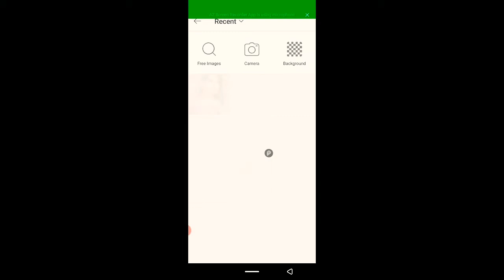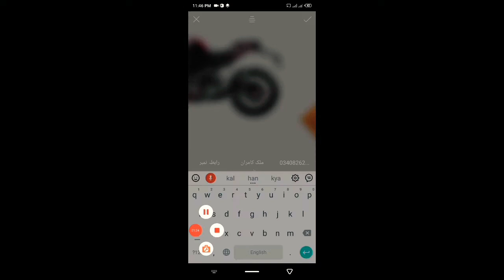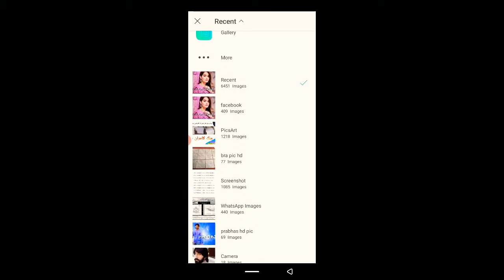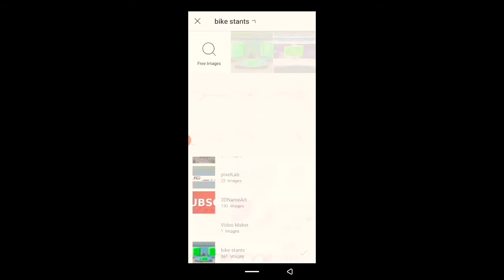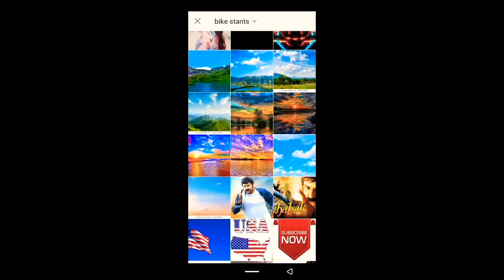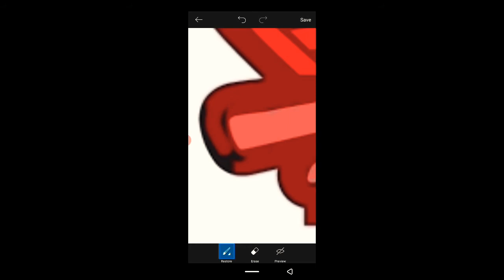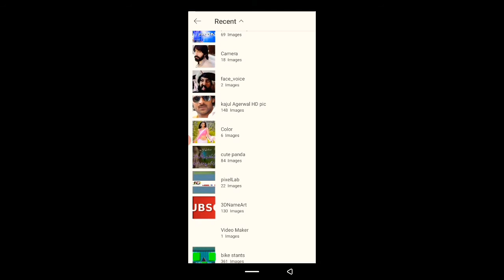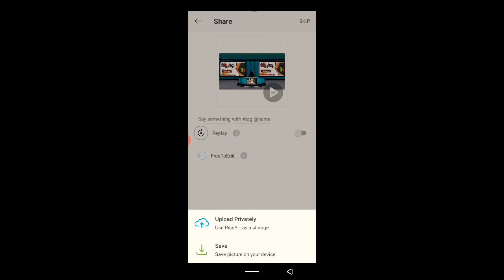How To Make Visiting card | How to Make visit card on pic Art Software | Stylish Vist card Make